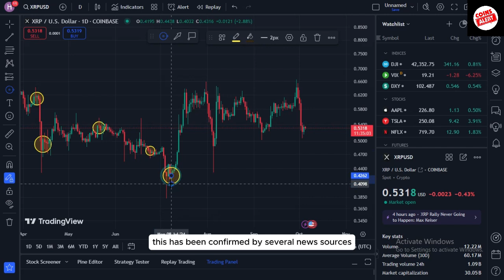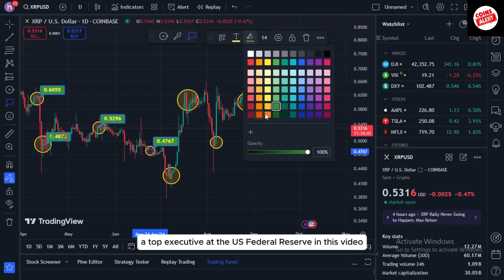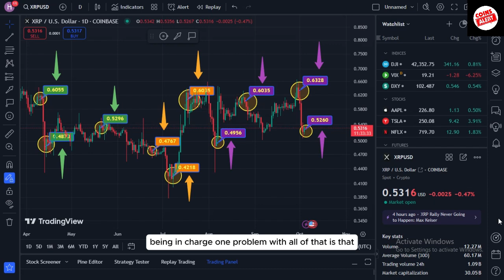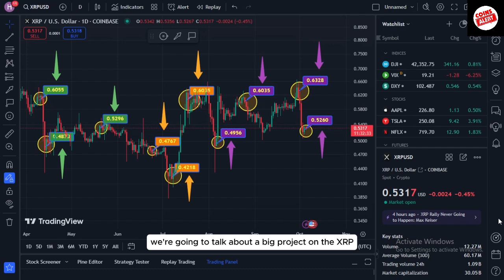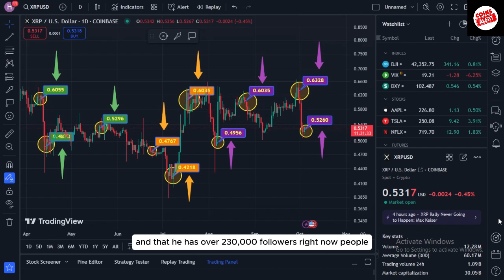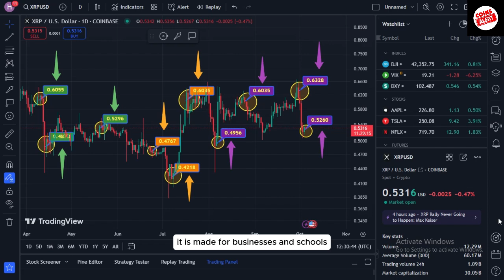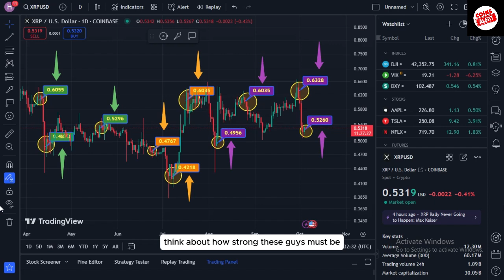"XRP WILL BE $277.89 GUARANTEED BY OCT 31ST" SAYS ANALYST! XRP NEWS TODAY